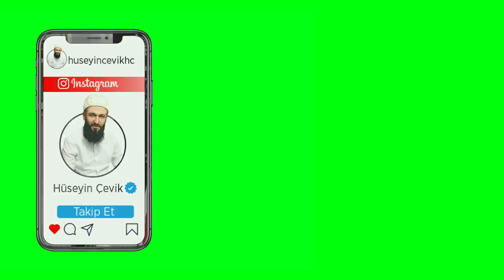HER KİM BU ZİKRİ CUMA GÜNÜ HERHANGİ BİR VAKİTTE OKURSA ! Hüseyin ÇEVİK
HER KİM BU ZİKRİ CUMA GÜNÜ HERHANGİ BİR VAKİTTE OKURSA !